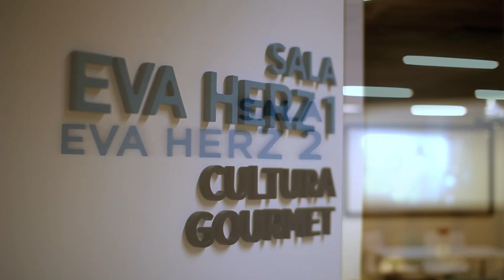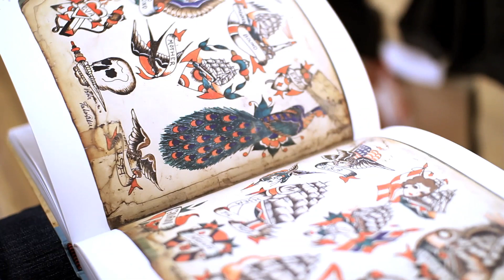Inauguração Livraria Cultura